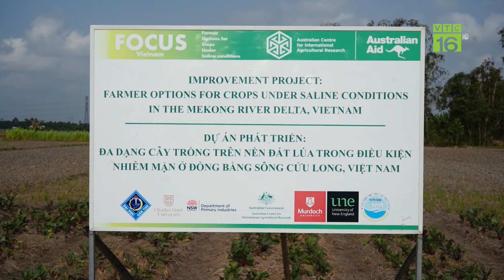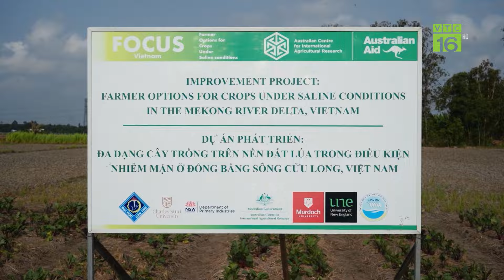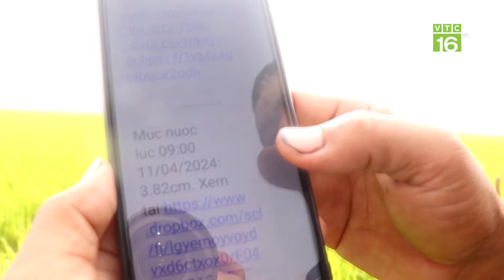Đối phó và thích ứng khẩn cấp với hạn mặn | VTC16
VTC16 | ĐỐI PHÓ VÀ THÍCH ỨNG KHẨN CẤP VỚI HẠN MẶN
Bên cạnh các nhóm giải pháp nâng cao khả năng thích ứng với xâm nhập mặn (bao gồm tăng cường hiệu quả các chính sách phát triển nông nghiệp, quản lý và kiểm soát xâm nhập mặn nguồn nước, cải thiện các nguồn lực và chiến lược sinh kế nông nghiệp), hiện nay các địa phương đang nhân rộng mô hình sản xuất nông nghiệp thích ứng xâm nhập mặn (thuộc các lĩnh vực trồng trọt, chăn nuôi, nuôi trồng thủy sản và sản xuất kết hợp).